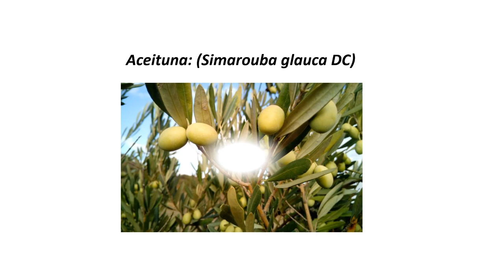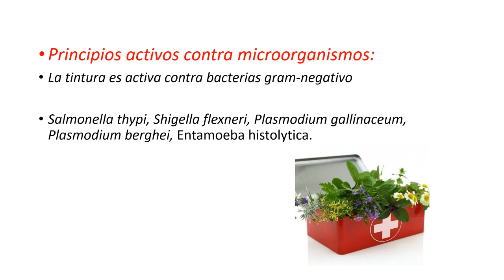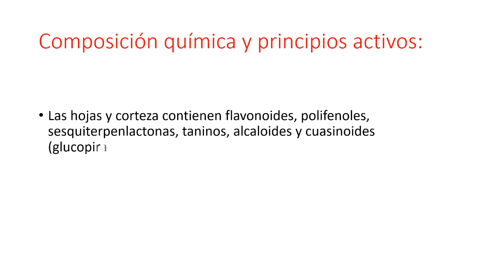Propiedades medicinales del olivo contra Infecciones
En este video hablaremos de la propiedades medicinales del Olivo para combatir infecciones.